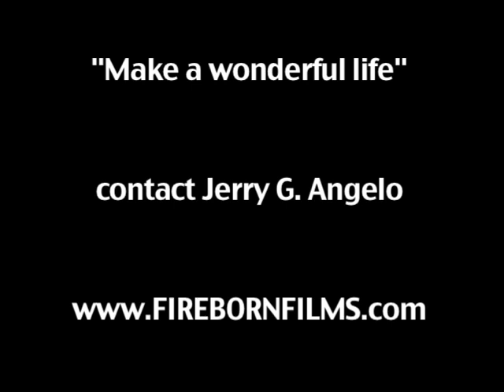Jerry Angelo Comedy Demo Reel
A demo reel for Jerry Angelo of Fireborn Films, featuring his most comedic roles.